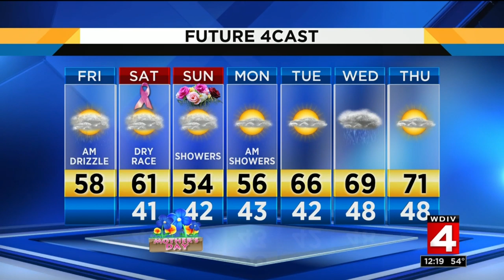Metro Detroit weather brief, 5/10/2019, noon update